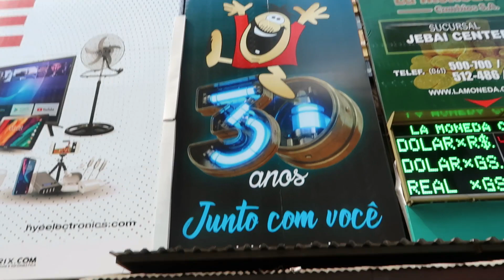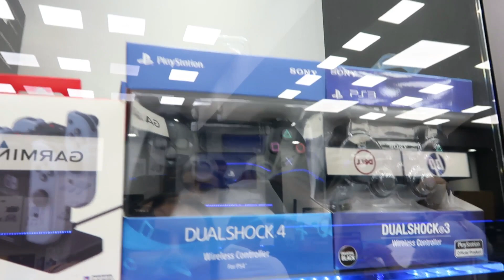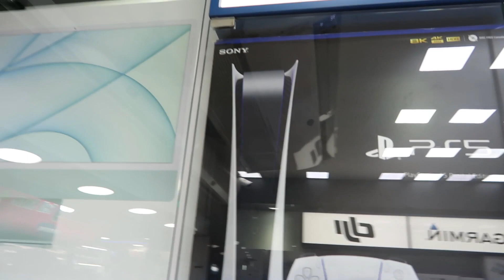SHOP STORE PARAGUAI PREÇOS DOS IPHONES SWap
SHOP STORE  NO PARAGUAI  -  IPHONE SWAP
(lembrando de deixar o sinal de + antes do número)